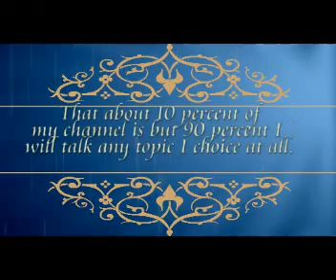new idea and topic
Main idea